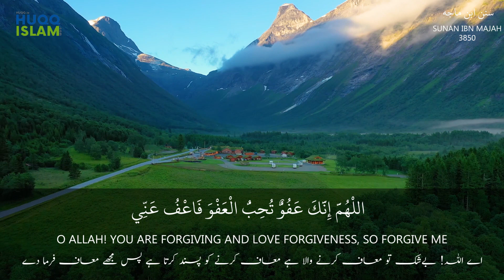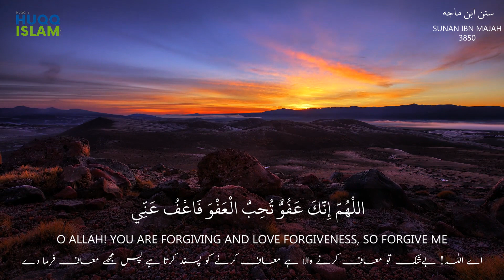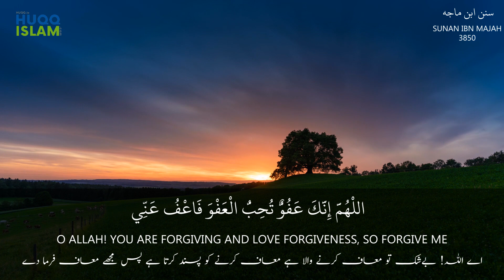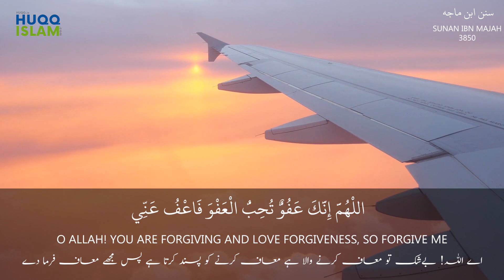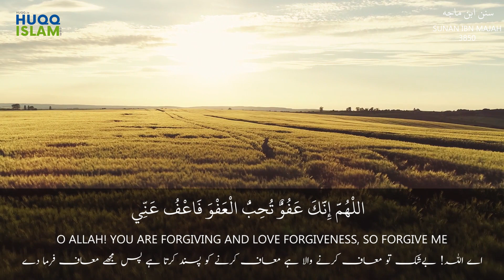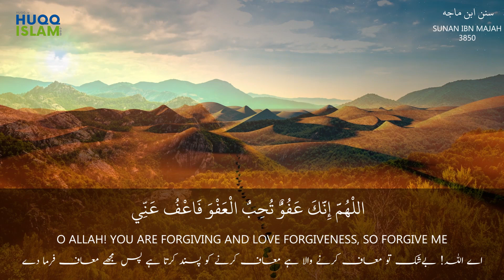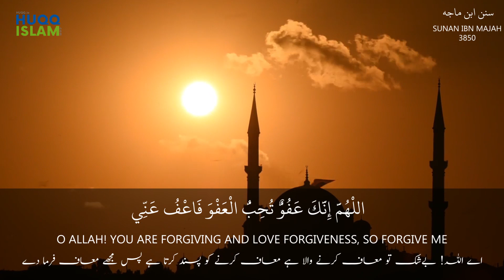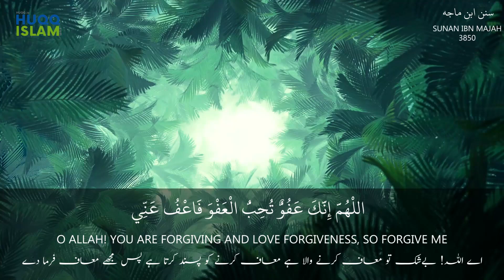DUA (10 MINUTE LOOP) FOR 3RD ASHRA OF RAMADAN | HUQQIslam.com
This is a powerful supplication in Islam that is often recited to seek forgiveness from Allah. It translates to "O Allah, You are Pardoning and You love to pardon, so pardon me." The act of seeking forgiveness is an important aspect of Islam, and this dua highlights the mercy and forgiveness of Allah. By reciting this supplication, one acknowledges their mistakes and asks Allah to forgive them. It is a reminder that Allah's forgiveness is abundant and He loves to forgive His servants when they sincerely repent and seek His forgiveness.

► Introducing the official HUQQ Merchandise Stores!

JazakAllah Khairan.